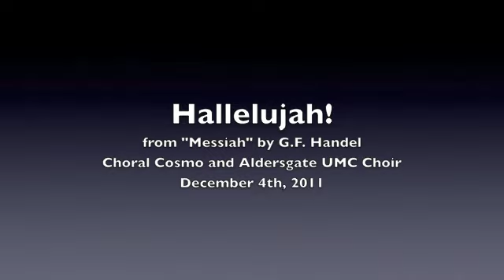Hallelujah! from "Messiah" by G.F. Handel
Choral Cosmo and Aldersgate UMC Choir presented Christmas Choir.
Director/Conductor : Keiko Kagawa-Hamilton, Pianist : Noriko Oki Masuda